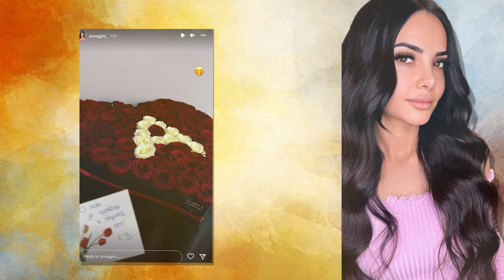Iken Bruno vjen dikush Misterioz...Floriana Gjini nuk Humbet kohe dhe behet serisht me te dashur😍